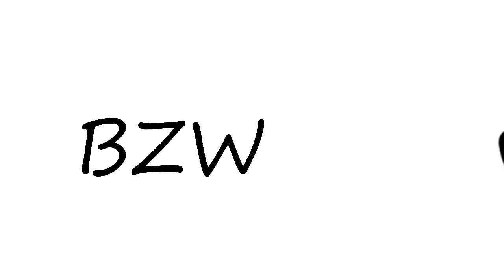BZWBK - geneza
Jak powstał Bank Zachodni.